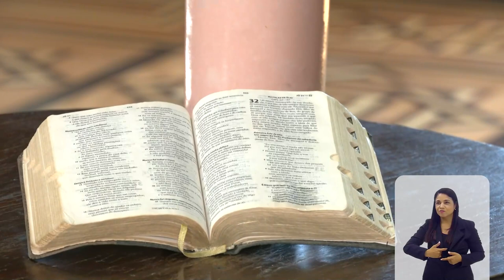Louvor Som Cláudio Teixeira e Oséias Rico - Bloco 3